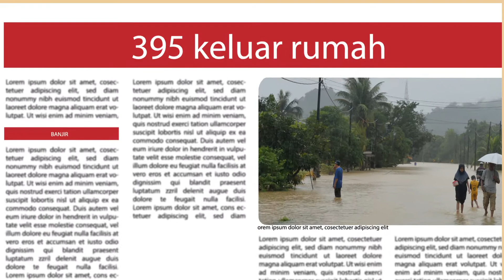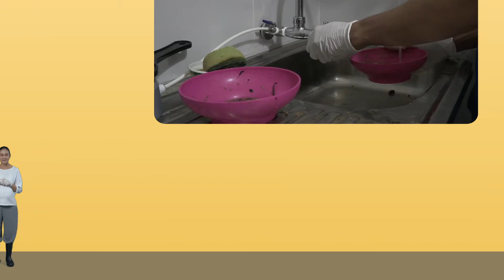Banjir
Buat persediaan awal sebelum tiba musim tengkujuh sekiranya kawasan kediaman anda sentiasa dinaiki air semasa banjir.

Antara persediaan yang boleh dilakukan adalah menyediakan keperluan peribadi diri dan suami, keperluan bayi dan anak, bekalan ubat serta buku rekod kesihatan.

➡️ Anda boleh berhubung dengan pejabat kesihatan untuk khidmat selanjutnya.
➡️ Nasihatkan anak anda supaya tidak bermain air banjir kerana berbahaya.
➡️ Ikut arahan pihak berkuasa semasa di pusat pemindahan banjir.
➡️ Minum air dan makanan yang telah dimasak.
➡️ Selepas banjir surut, pakai kelengkapan yang sesuai semasa kerja-kerja pembersihan selepas banjir dilakukan.

Jaga kesihatan anda walaupun ditimpa musibah.